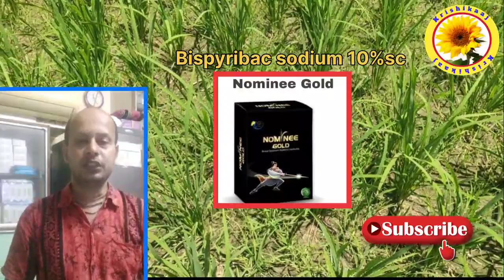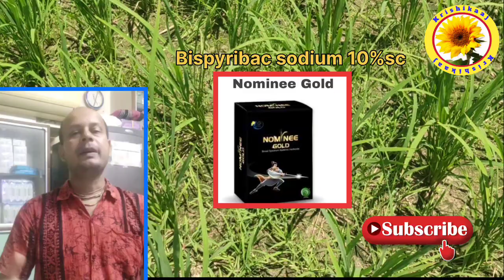2022 | ধানের জমিতে প্রচুর ঘাস এই ভাবে মারুন,,,,,, আজই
2022 | ধানের জমিতে প্রচুর ঘাস এই ভাবে মারুন,,,,,, আজই